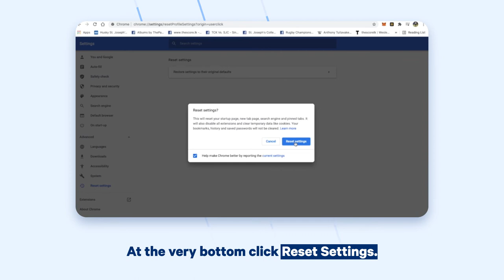Problem Solving POS Errors